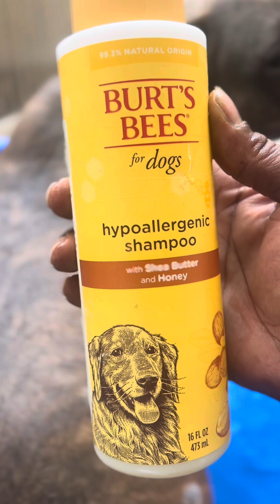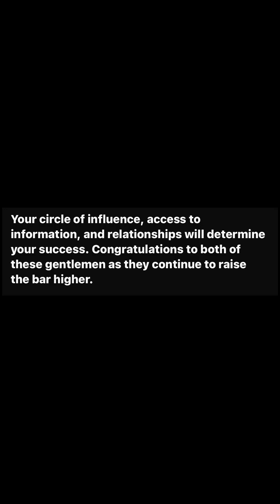bathtime mites nala